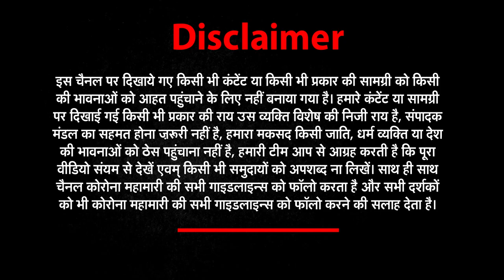Kisan Andolan फिर से गरमाया, Ghazipur Border पर मचा जबरदस्त घमासान | Farmers Protest |NEWZWorldIndia